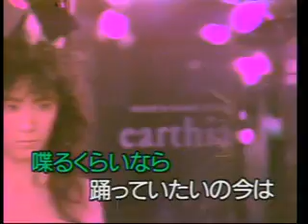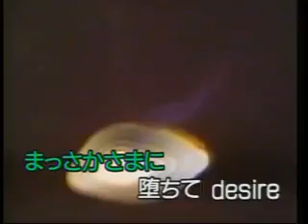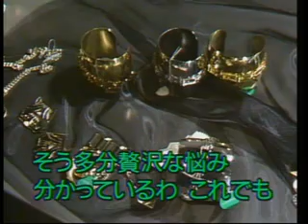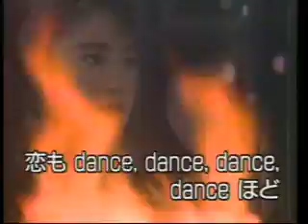懐メロカラオケ 「DESIRE」 原曲 ♪中森明菜